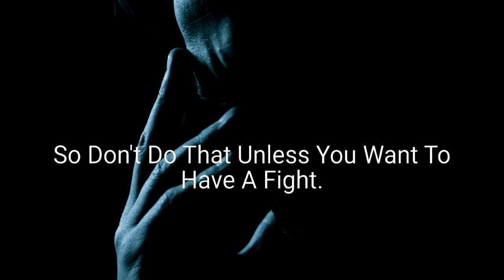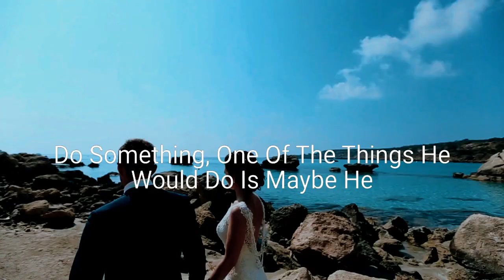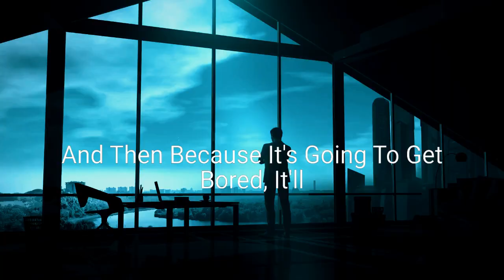"This Simple Trick Will Fix ALL Of Your Relationships!" - Jordan Peterson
1)This video has no negative impact on the original works (It would actually be positive for them)
2)This video is also used for teaching purposes.
3)It is transformative in nature.
4)I ONLY used bits and pieces of videos to get the point across where necessary.
5)Content used is strictly for research/reviewing purposes and to help educate.